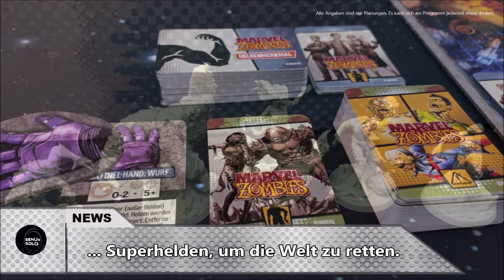Kanalvorschau Februar 2024 bei Genus Solo - Brettspiele